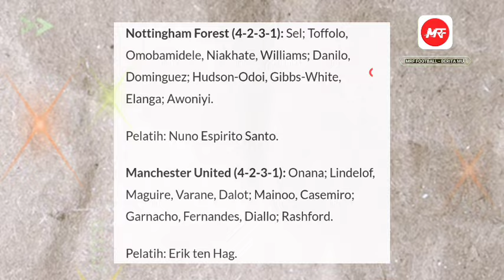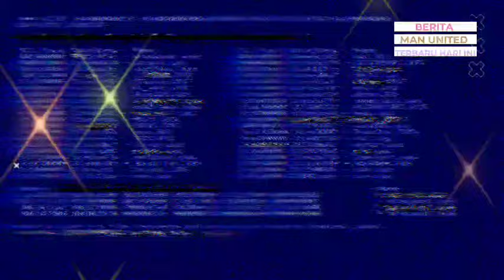SIAP SIAP❗DE ZERBI & INZAGHI GANTIKAN ETH🔥KEJAR SILVA🥰MBAPPE TOLAK MU €700😱MOUNT CASEMIRO MAIN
1. Prediksi Nottingham Forest vs Manchester United 29 Februari 2024
2. Kabar Baik MU! Casemiro Bisa Main Lawan Nottingham Forest
3. Manchester United Sudah Gila! Terkuak, Kylian Mbappe Ditawari Megakontrak €700 Juta, Tapi...
4. Manchester United Serius Kejar Bek Muda Portugal
5. Man United Siap-siap Ganti Ten Hag dengan De Zerbi
6. PSG Pioritaskan Osimhen dan Leao, Rashford Tersingkir dari Daftar Pengganti Mbappe
7. Ngeyel! Erik Ten Hag Sebut Antony Masih Layak Bela Manchester United
8. Ada yang Kangen? Mason Mount Segera Merumput Lagi di MU
9. Mikel Arteta Diklaim Bakal Tinggalkan Arsenal Jika Didekati MU, Valid?
10. Melasnya MU yang Jadi Korban PHP Bocil Bayern Munchen Ini
11. Kisah Sukses Simone Inzaghi: Setelah Inter Milan, Lanjut di MU?